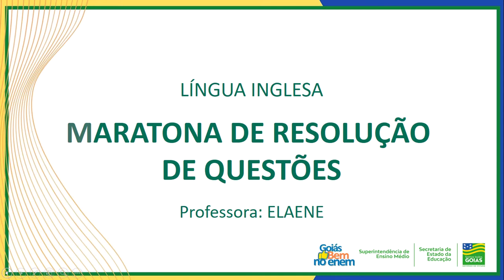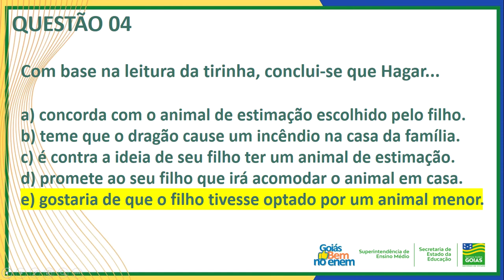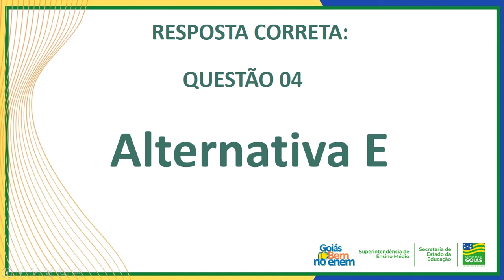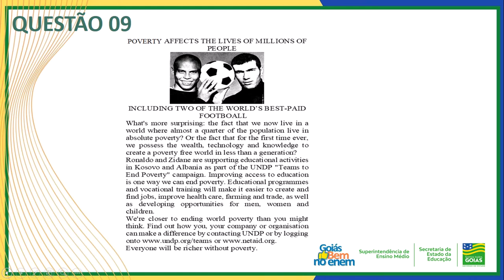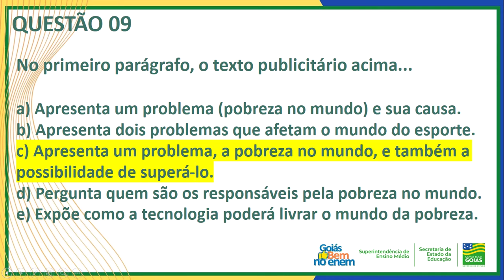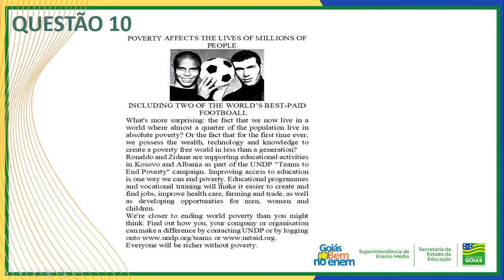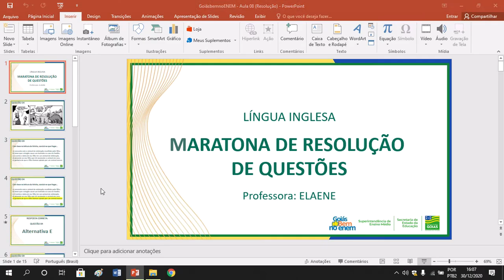INGLÊS | RESOLUÇÃO DE QUESTÕES | SEMANA 32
Professor Elaene.

Maratona produzida pela equipe Goiás Bem no Enem para atender os estudantes da 3ª série do Ensino Médio que farão o Enem 2020. O conteúdo conta com questões de edições anteriores do Exame sobre um determinado tema. Fique ligado, pois toda quarta-feira tem vídeo novo de resolução de questões aqui no canal.

Siga-nos!